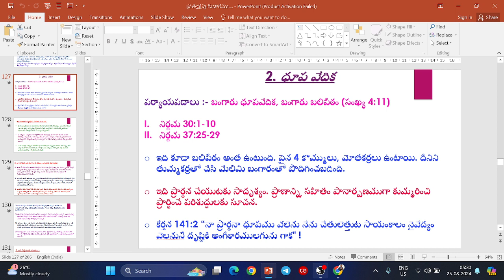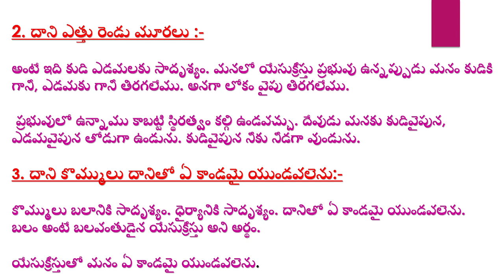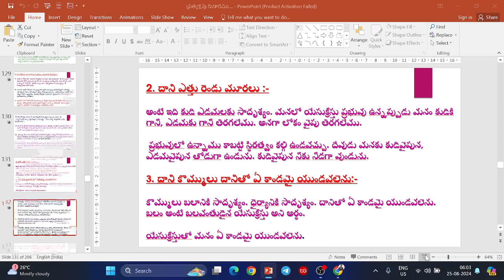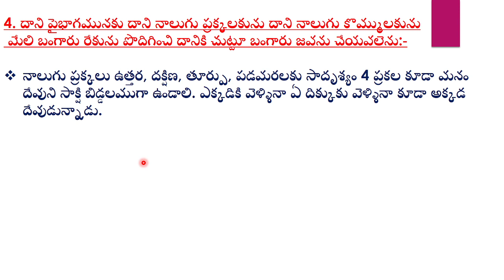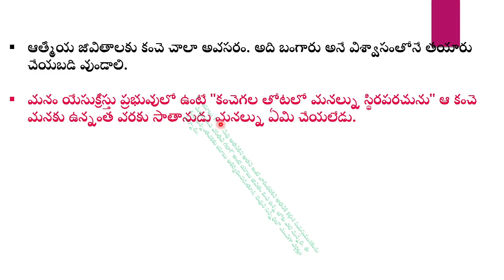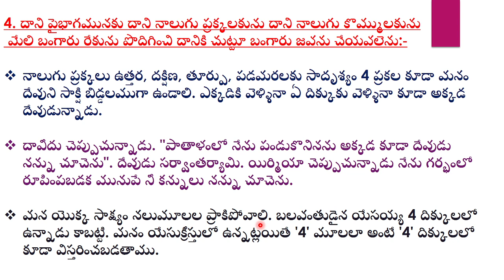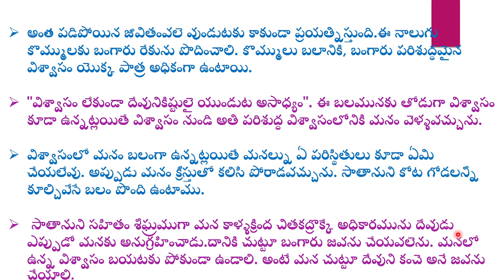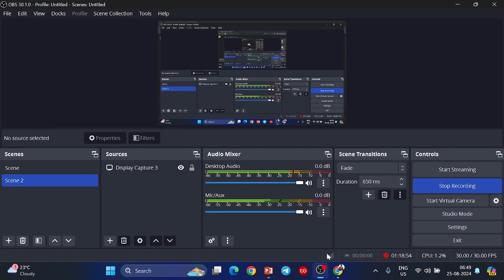🔴(పార్ట్ -5) ధూప వేదిక_ దేవుడే మన భలము , సమాధానము, మనకు తోడు....||బ్రదర్.రాజేష్ జోన్స్. ఇ